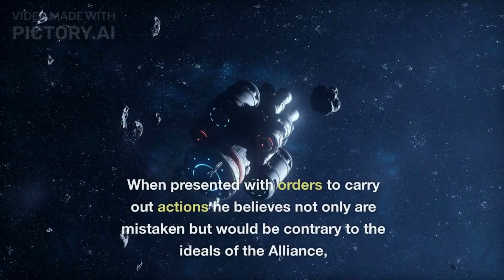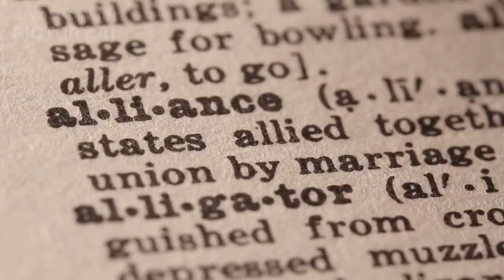"The Lost Fleet - Implacable" by Jack Campbell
Admiral John “Black Jack” Geary fears the greatest threat to humanity may be itself in this gripping continuation of the New York Times bestselling series.